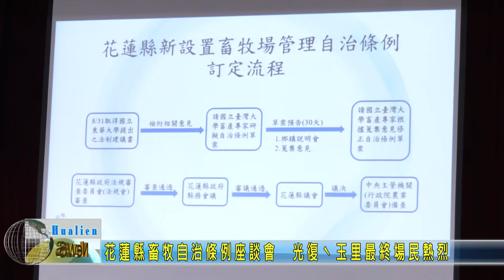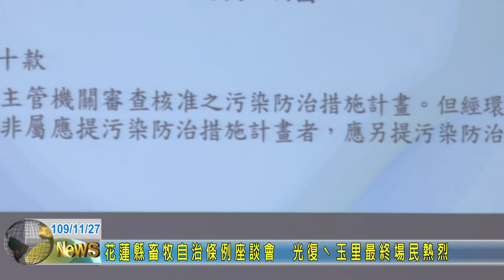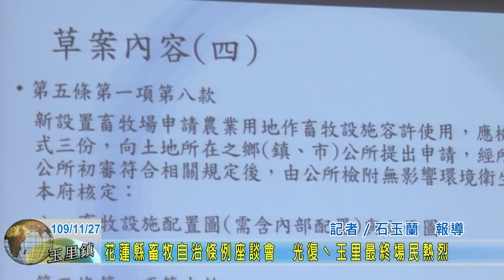20201127 01 花蓮縣畜牧自治條例座談會